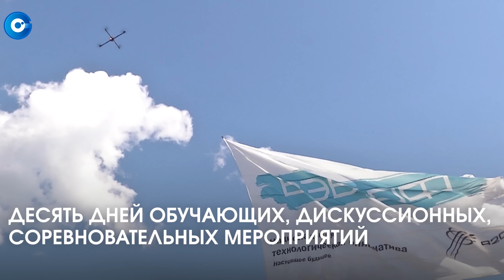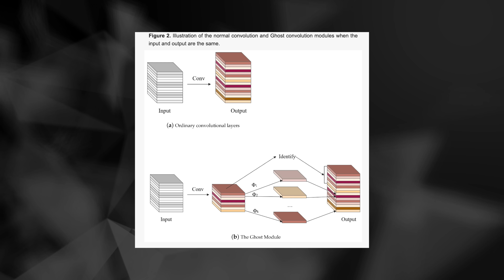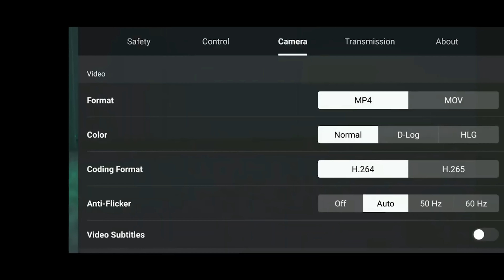Drone news #83: DJI Transmission, законодательство, новые дроны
Федеральный закон от 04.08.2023 № 487-ФЗ

00:00 Начало
00:24 Новый ФЗ
01:45 Компании-производители
01:56 Система анализа почвы
02:23 18 и 19 августа в Иннополисе
02:48 Результаты "Архипелага-2023"
03:19 В Коми начнут учить пилотов
03:37 Аспирант ЮФУ
03:57 Мониторинг лесных пожаров
04:09 Минтранс призвал оборудовать БПЛА
04:22 Гибридный гексакоптер
04:44 ДПС-дроны
04:59 Утечки Mini 4
05:11 DJI Transmission
06:12 DJI предупредила о поддельных приложениях
06:26 Сверхлегкий беспилотник SailMAV
06:51 Производитель Pyka получил одобрение
07:09 ModalAI представила Starling
07:50 Картографирования с помощью дронов:
08:43 Самая красивая рубрика

Ждем ваши комментарии и отзывы.